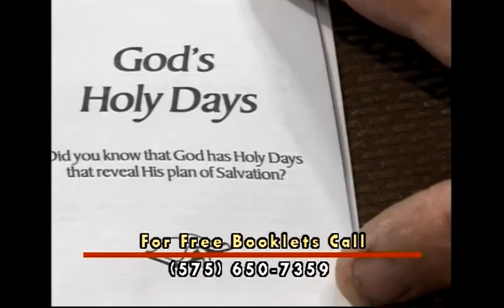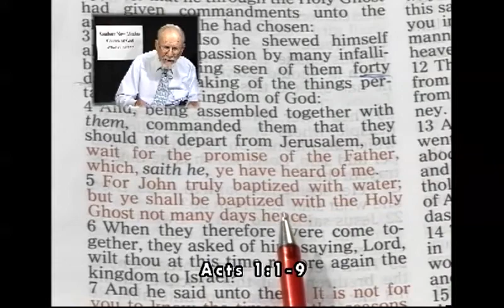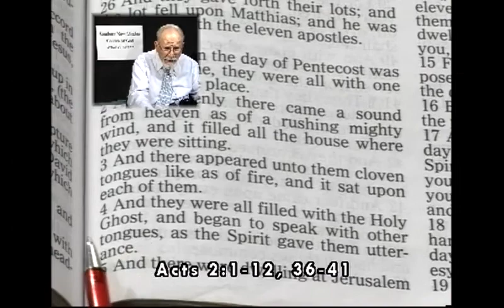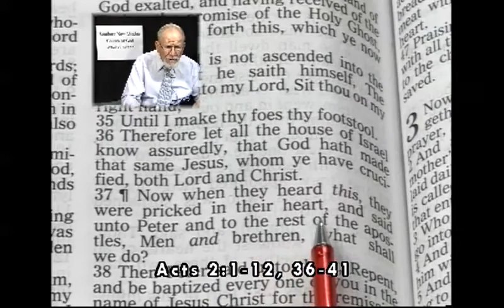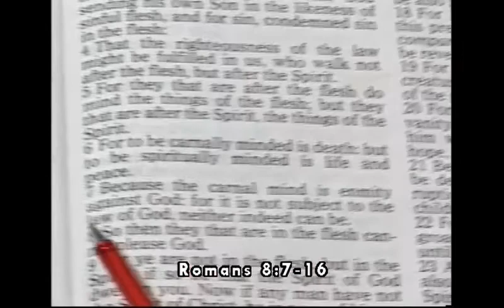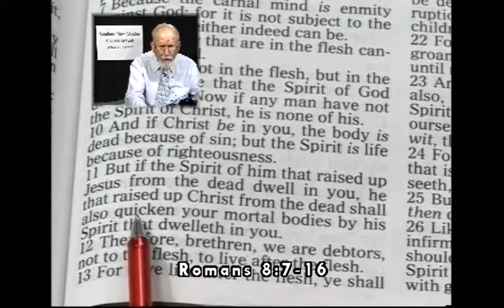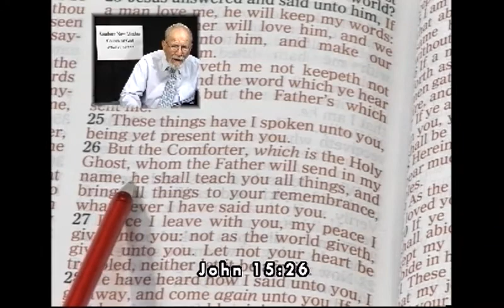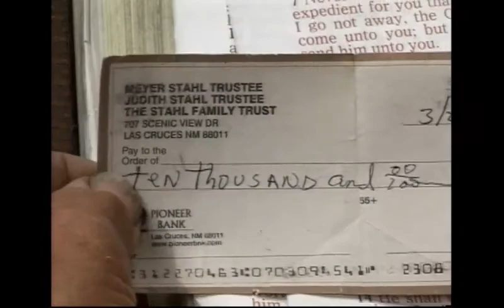6-8-14, Why Should Christians Observe Pentecost? With Pastor Meyer Stahl